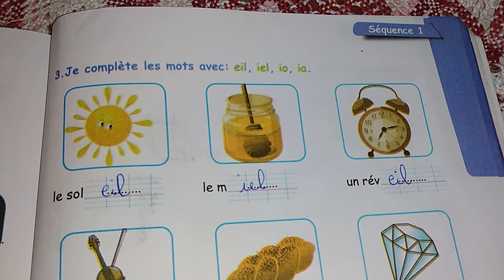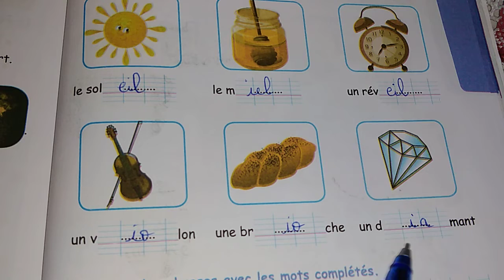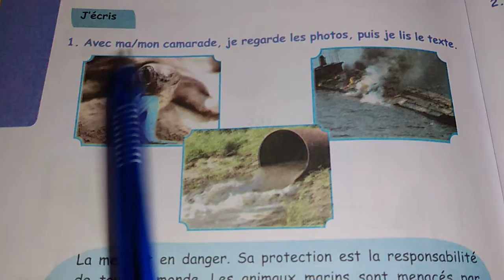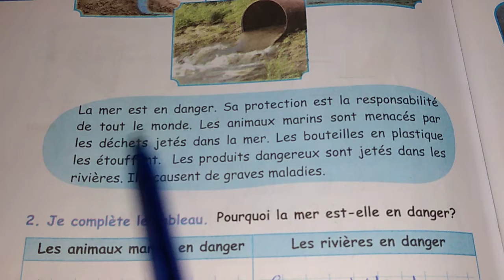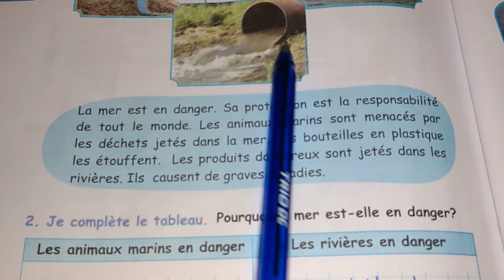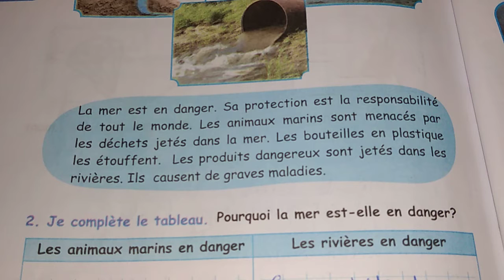شرح لصفحة 90 و الصفحة 91 من كتاب النشاطات للسنة الخامسة ابتدئي في اللغة لفرنسية الجيل لثانىىى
شرح الصفحة 90 والصفحة 91 من كاب النشاطا للسنة لخامسة بدئي في للغة الفرنسية